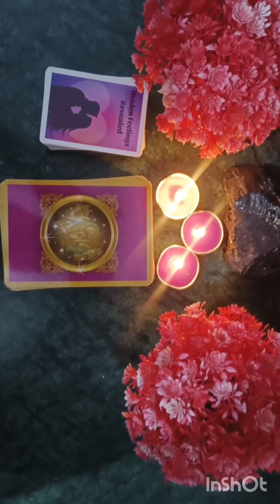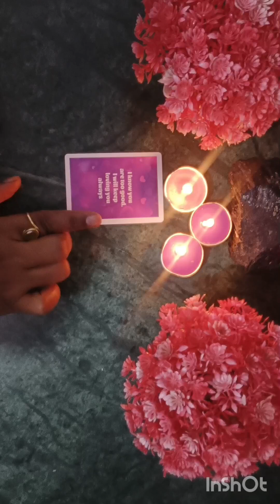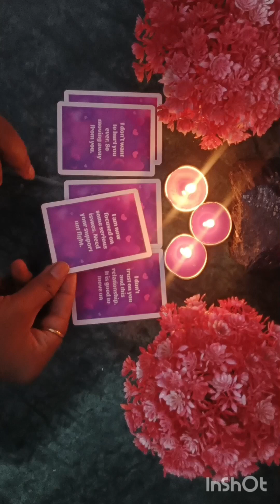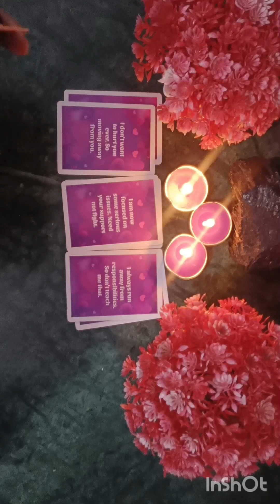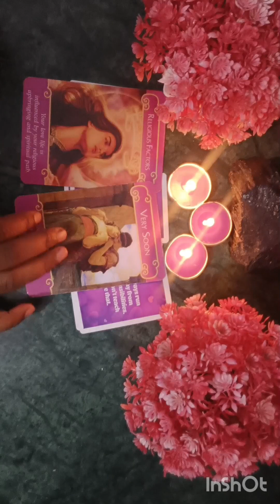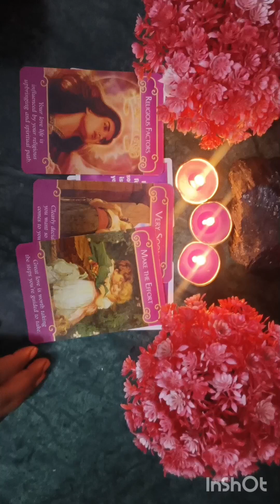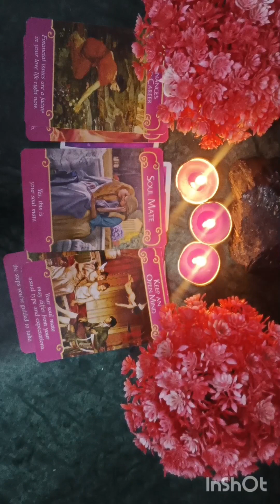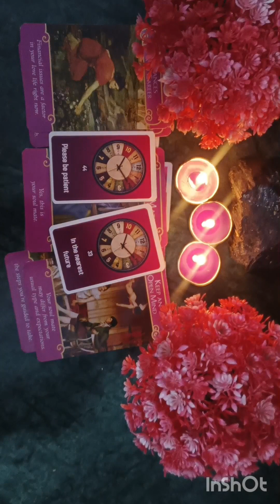क्यू चुप है आपके पार्टनर क्यू वो एक्शन नहीं ले पा रहे हैं💐🎀🎀🪷🎇🎇🪷🪷🪷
Hello everyone my name is Renu

i am Tarot Reader😃Astrologer & Numerologer, Crystal Healer,Akashic Record Reader with Remedy,NLP Coach, Law Of Attraction Coach, Angel Healer,Reiki Grand Master🙂

 some time resonate some time not🧚🌹
take as a only general guidence 🧚🌹

univerguidence anscestors message#lifeourposereading# 🧚🌹